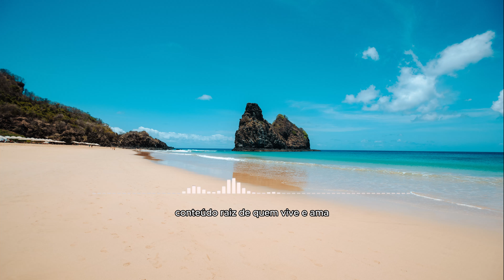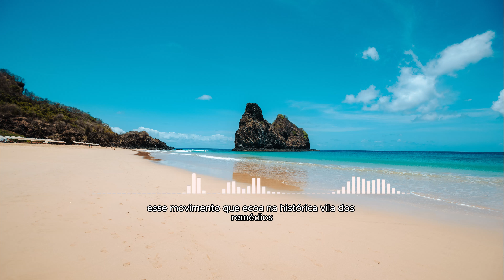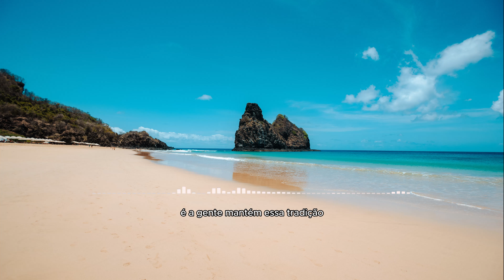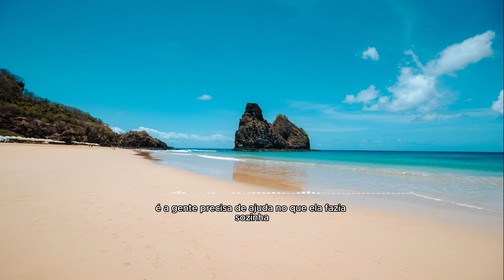TEM CARNAVAL EM NORONHA? - Fala Noronha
Neste episódio apresentamos um pouco do carnaval Noronhense, que é opção para quem escolhe a Ilha no feriado para descansar, mas se anima com os ritmos pernambucanos.

Entre os passeios pela manhã e tarde e a programação do anoitecer até a madrugada, em Noronha é possível fazer a programação completa: descanso, lazer, ecoturismo e folia. Veja como e conheça um pouco sobre o Maracatu Nação Noronha - manifestação da cultura popular mais presente na Ilha.

No final deste episódio você ouve a novidade do carnaval deste ano: o frevo amigos de Noronha - uma das composições do músico Joelson Sax, que lança seu álbum de frevo na sexta, dia 09/02. Para conferir todas procure por "Amigos do Frevo no seu tocador favorito.

E para conhecer mais sobre Noronha e os serviços da Atalaia Receptivo acesse

Produção: Atalaia Receptivo
Roteiro, narração e edição: Clarissa Paiva
Participação: Auxiliadora Costa - coordenadora do Maracatu Nação Noronha
Canto à capela: Guga Bezerra
Frevo de entrada: Orquestra Spok
Frevo de encerramento: Joelson Sax